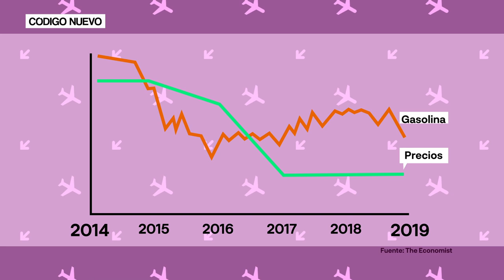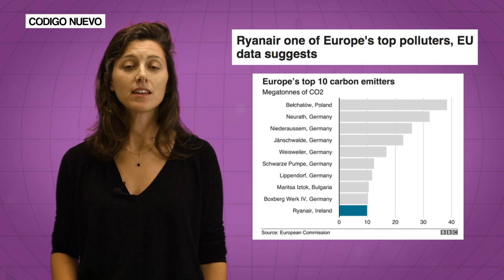¿Es el fin de los vuelos Low Cost? | Reportaje | Código Nuevo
Volar se ha convertido en algo fundamental para los millenials. La mayoría ha cogido un avión antes de cumplir los quince y estamos súper acostumbrados a ello. Sin embargo la emergencia climática ha provocado la toma de medidas para evitar una catástrofe. Una de ellas es la ecotasa, un impuesto que puede provocar la subida masiva del precio de los billetes.

La organización Fridays for Future,, con su lider Greta Thunberg a la cabeza está convencida que una de las medidas básicas para frenar esta situación es la desaparición de los vuelos menores de dos horas. Sin embargo, aerolíneas como Ryanair proponen otras medidas que no signifique el final de los vuelos.